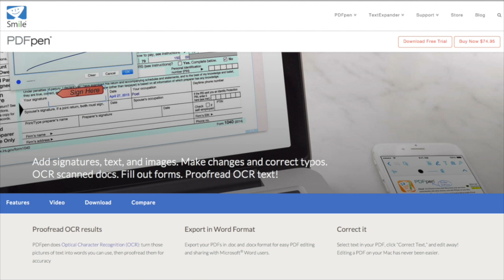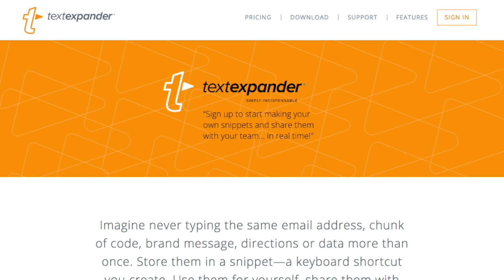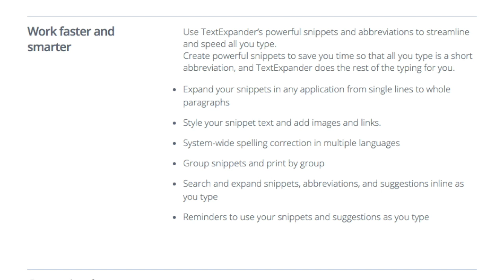MacVoices #16117: Joe Kissell On Having Your Bits Flipped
Joe Kissell has a new Take Control book that is unlike any of his previous efforts. Are Your Bits Flipped? helps you understand some common tech misconceptions that can make you more efficient and appreciate the way the world works. From something as simple as the way you open apps on your Mac to what your email address says about you, to who you should really trust and why, Joe’s guidance will help you unflip your bits and be more tech savvy.

Guests:

Joe Kissell is the author of over two dozen Take Control ebooks, as well as a host of print books. He is a senior editor for TidBITS, and a Senior Contributor to Macworld. Keep up with him if you can on his personal blog, JoeKissell.com, and on Twitter.